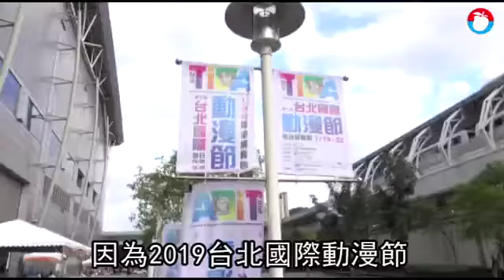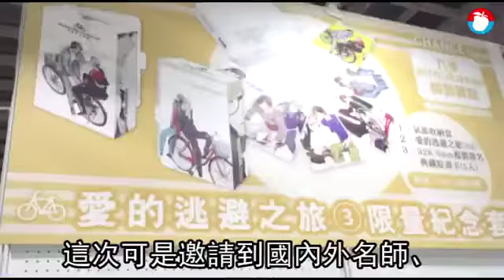動漫節這商品好夯 漫迷夜排搶購 | 台灣蘋果日報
2019台北國際動漫節明天登場，展期五天。由於下周正逢學測，又少了「紅包行情」，為吸引漫迷入場，今年各大出版社邀請國內外名師、聲優舉辦簽名會，例如最萌聲優長繩麻理亞首度台來，並祭出各種特價或會場限定商品，例如木棉花、曼迪推出多款超殺福袋，最低僅3折，青文則推出內含全球獨家限量作者親筆複製感謝卡「來自深淵現場紀念套組」，主辦單位預估今年參觀人次可望突破40萬...